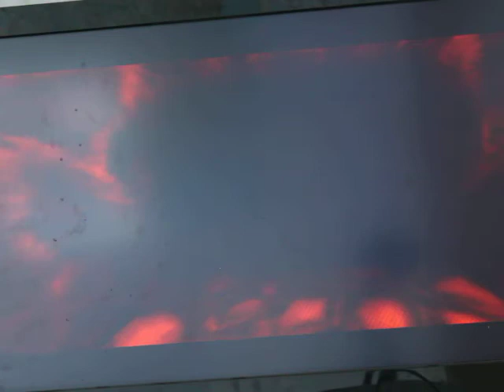banjo tooie eps8 sweet sweet mola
We turned into a van?!?!?!